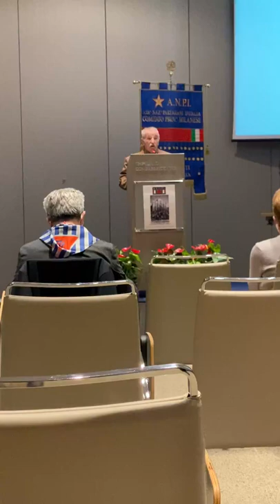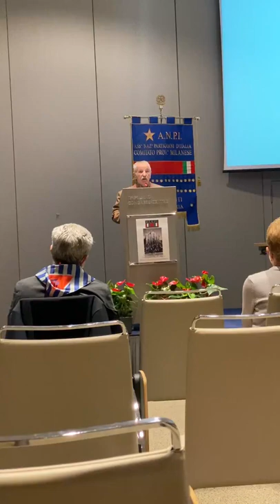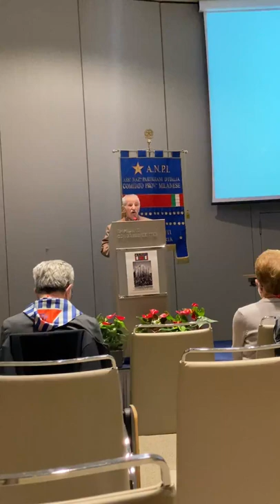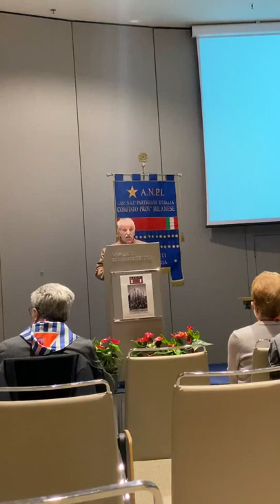Intervento Giovanni Marzona "Alfa". ANPI Congresso Provinciale Milano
XVII Congresso ANPI Provinciale Milano. 12/13 Marzo 2022. Centro Congressi NH Milanofiori Assago (Mi) - Intervento d'apertura congresso del Partigiano Alfa. Giovanni Marzona